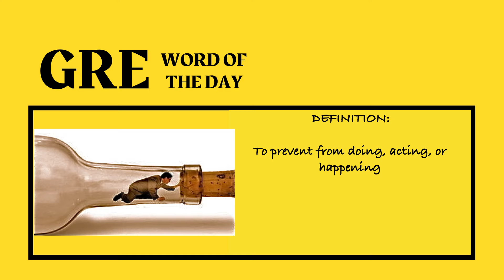GRE Word of the Day: Hinder | Teens Adda